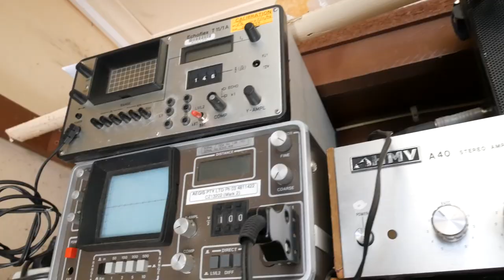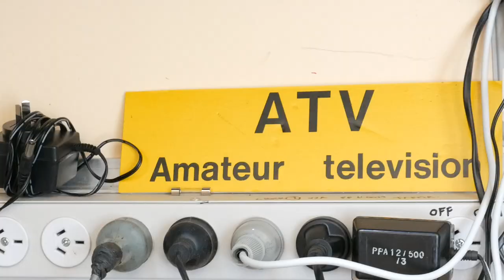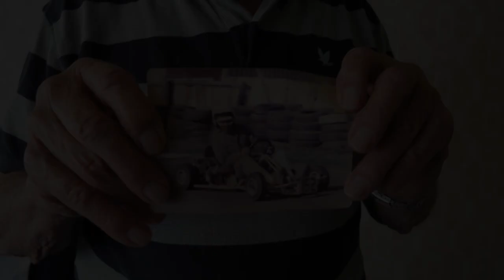BMFS Getting To Know You - Paul Jones (Meal/Restaurant Client)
In our 'Getting To Know You' series of interviews, we speak to our elderly clients across the Blue Mountains to find out their story and how they benefit from the services we provide.